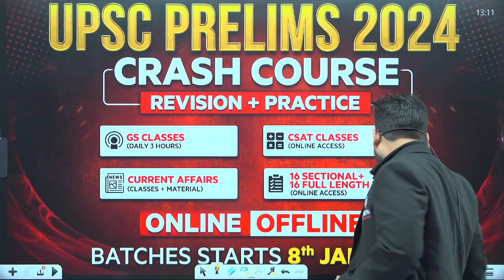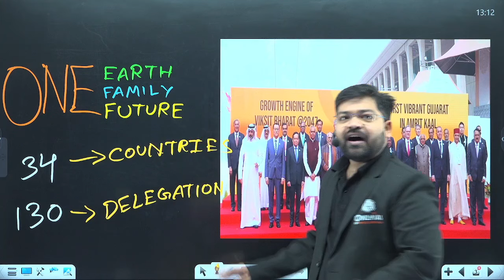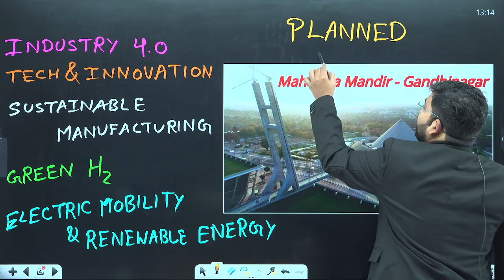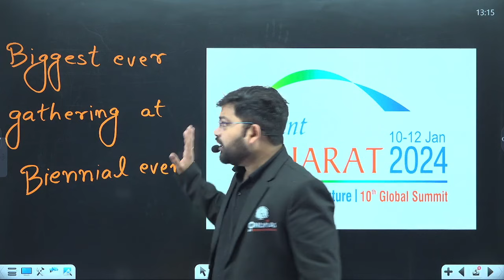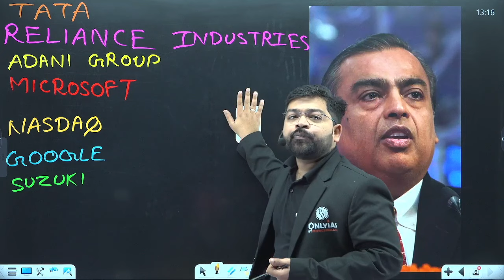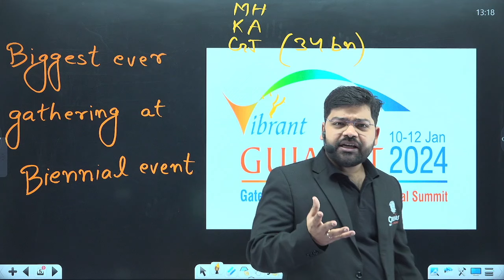PM Modi Inaugarates Vibrant Gujarat Global Summit 2024 Today! Gujarat Global Trade Show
Join us for an exclusive coverage of the grand inauguration of Gujarat Vibrant Summit 2024 as PM Modi kickstarts the event with immense zeal! In this video, we delve into the highlights of the summit, including the Gujarat Global Trade Show, showcasing the state's prowess in business, innovation, and global trade.

⏳ 𝐓𝐢𝐦𝐞𝐬𝐭𝐚𝐦𝐩𝐬

00:00 Introduction
00:13 Vibrant Gujrat 2024
01:38 Industry 4.0
03:48 Biggest gathering
08:55 Thank You Bachhon